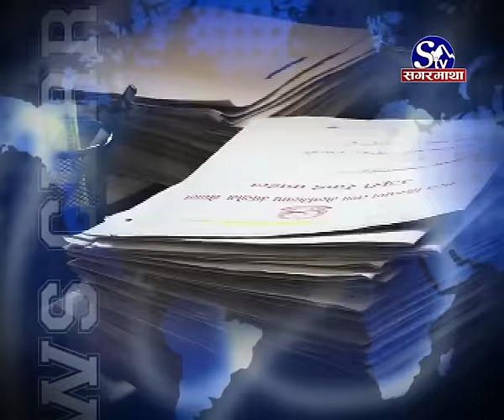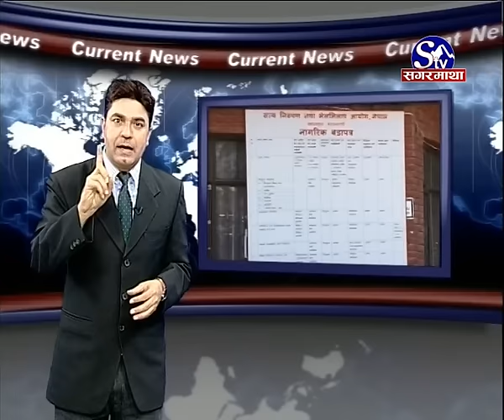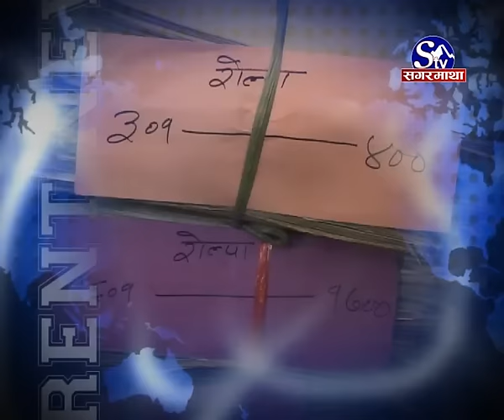Sagarmatha Current News 2073 09 13